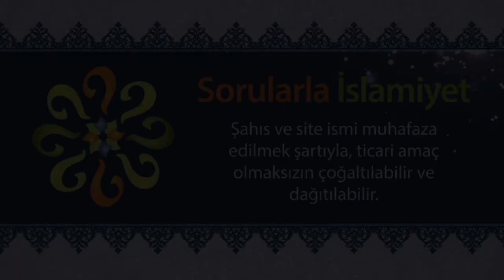Adam öldüren kişi tövbe ederse affedilebilir mi?